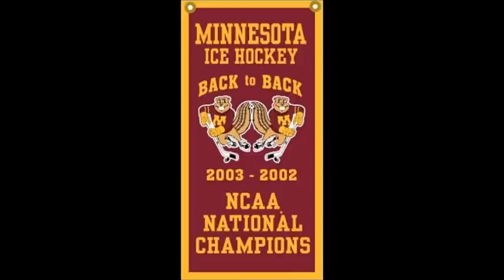Minnesota Gophers Hockey-10th Anniversery 2002-2012 NCAA National Championship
Looking Back At The Start Of Back To Back Championships